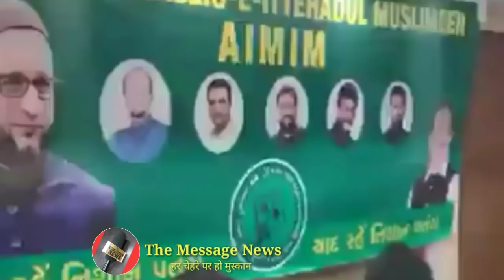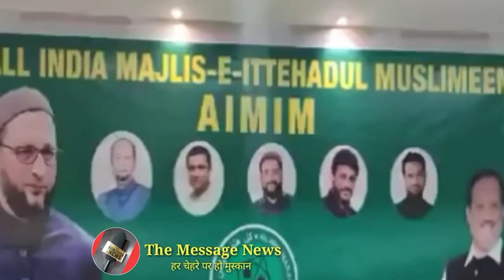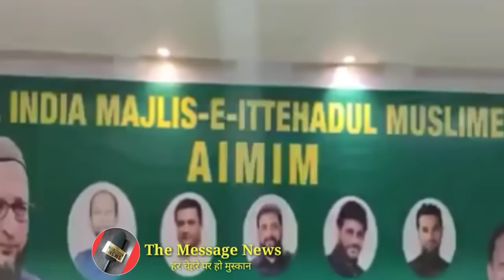Asaduddin Owaisi Republic Day || Aimim Behar || Aimim UP || Aimim Maharastra || Aimim Hyderabad